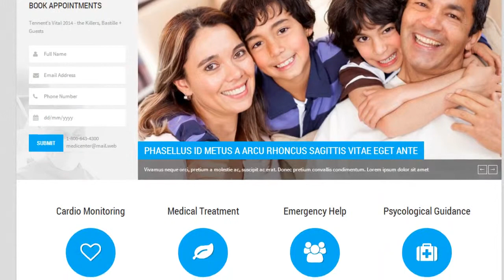PharmaPlus Fitness & Medical Wordpress Theme - Video ServerThemes.Net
PharmaPlus Fitness & Medical Wordpress Theme is a Premium WordPress Theme and Responsive WordPress Theme best for Medical WordPress Theme